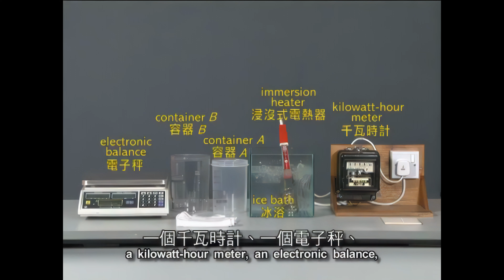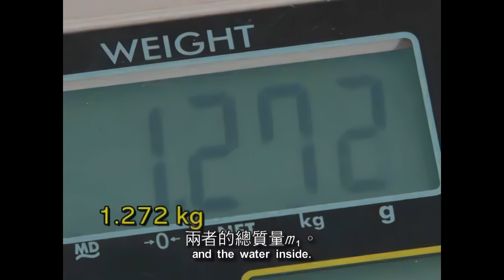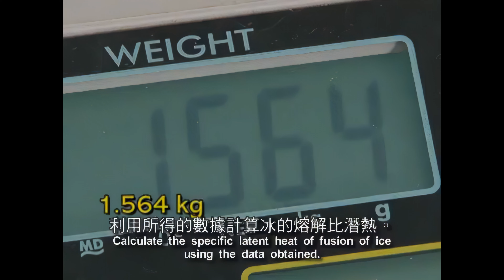V03 e32 Ice SL fusion I (ai 4k beta)